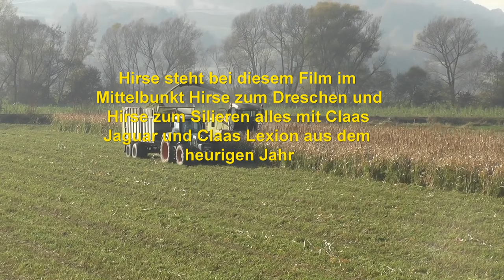Hirse steht bei diesem Film im Mittelbunkt Hirse zum Dreschen und Hirse zum Silieren alles mit Claas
Hirse steht bei diesem Film im Mittelbunkt Hirse zum Dreschen und Hirse zum Silieren alles mit Claas Maschienen